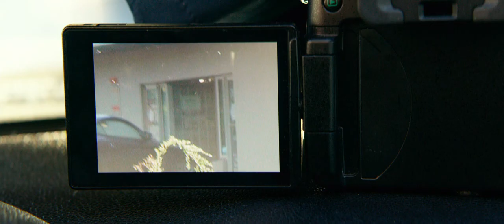Kegyetlen zsaruk / részlet: Ámen!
kanadai-amerikai bűnügyi dráma, 159 perc, 2018

Rendőri túlkapás miatt felfüggesztik a veterán Ridgemant és fiatal társát, Anthonyt. Ám a pénz kell, ezért elhatározzák, kirabolják az egyik alvilági nagymenőt. Mindent gondosan elterveztek, ám a dolgok rosszra fordulnak..